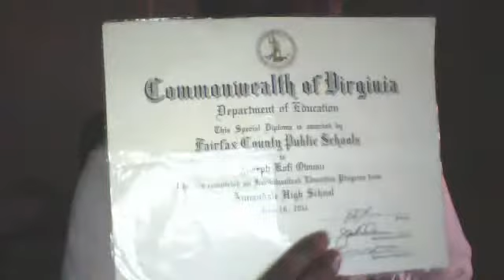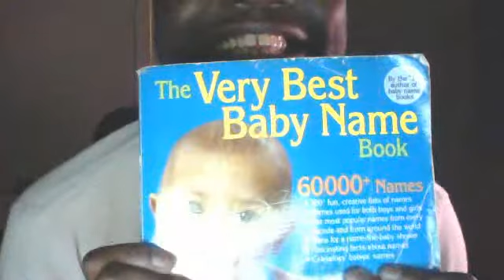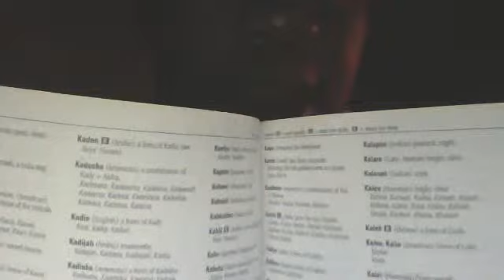Owusu's Family Reunion & WMATA/Baby Names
Joseph Owusu Talks about Family Reunion & also called WMATA/Baby Names for the in near Future for Joseph Owusu!